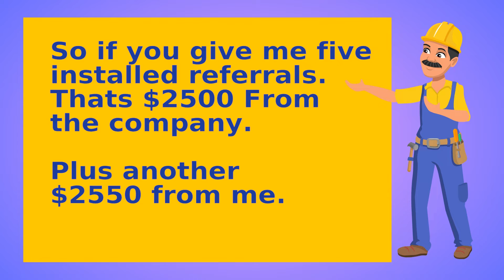Adam Sunny Mac